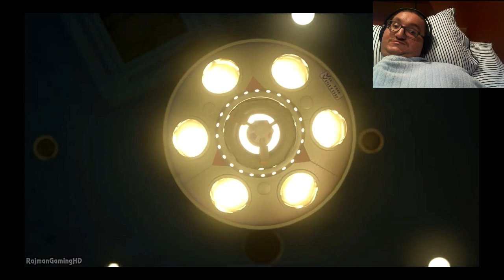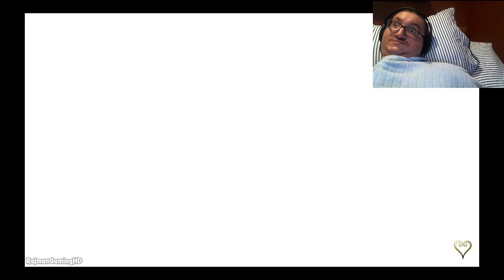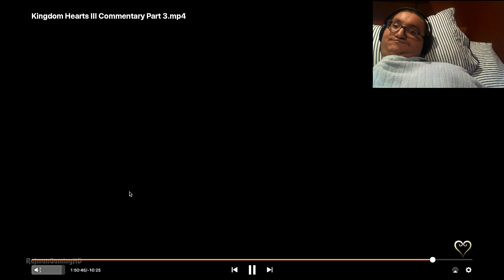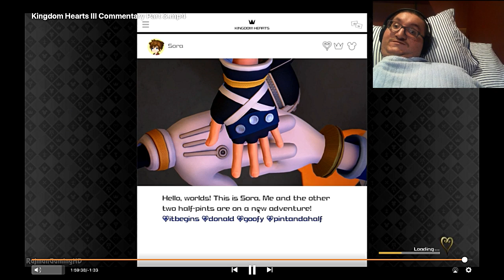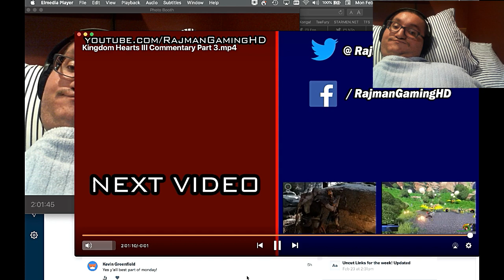Kingdom Hearts III Commentary Part 3